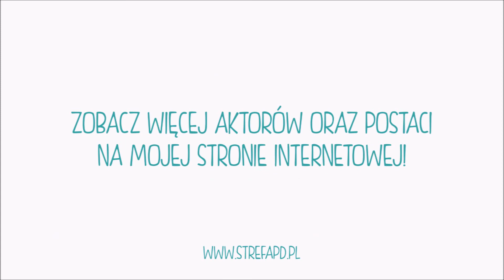Polski Dubbing w grze Overwatch - Tomasz Grochoczyński jako Torbjörn, Projektant Uzbrojenia